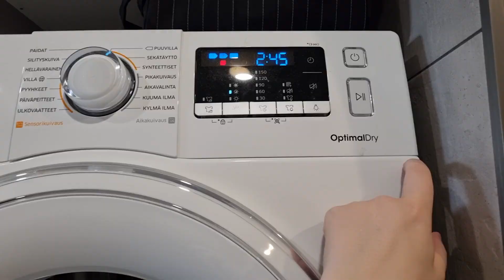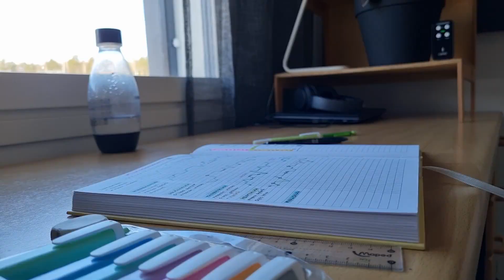KUN UNELMISTA TULEE TOTTA 🌱 | VLOGI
Tavallinen päivä vauvan kanssa kotona voi olla unelmien täyttymys. Siitä tietää myös täyttäneensä 30 tai saaneensa lapsia, kun unelmien täyttymys on arjessa siivota varsi-imurilla ja saada pyykit kuivuriin.😅

Instagram ⇢ @jannimarin